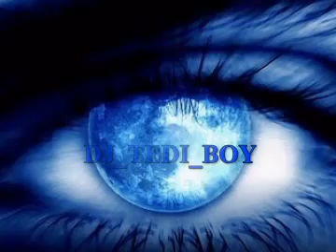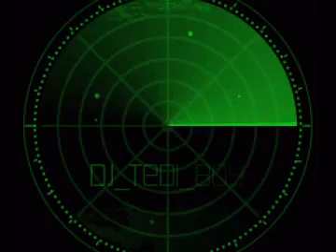DJ_TEDI_BOY - DILERIUM-show0.flv